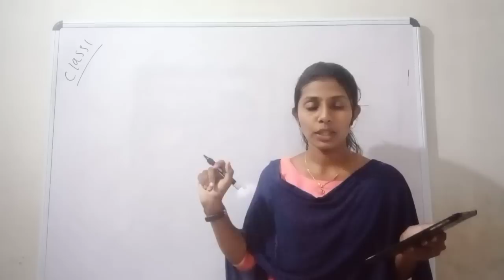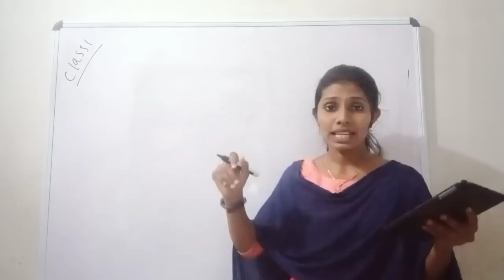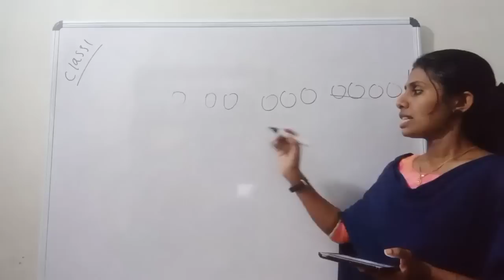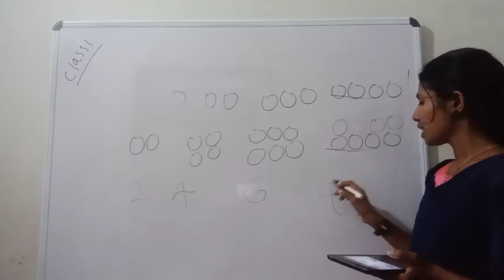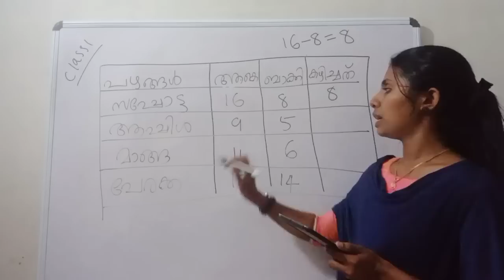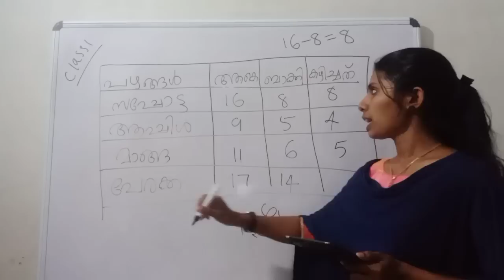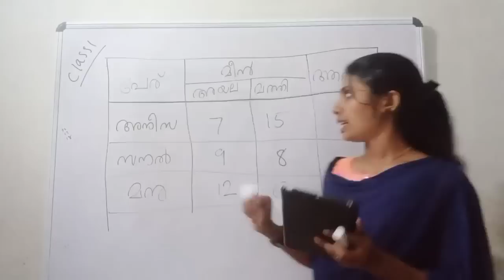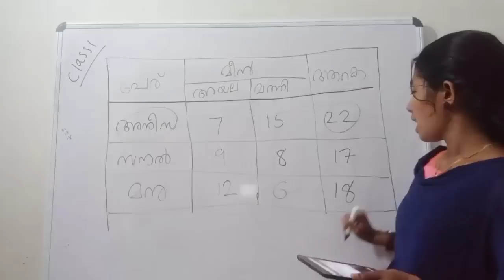ക്ലാസ്സ് 1 ഓണ പരീക്ഷ ചോദ്യങ്ങളും ഉത്തരങ്ങളും /class 1 Ona pariksha /class 1 quarterly exam questions